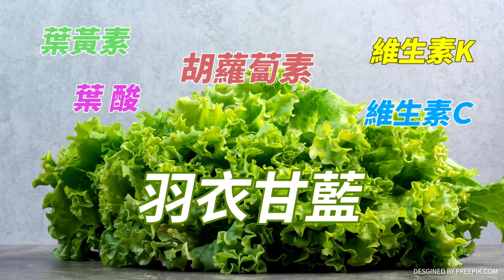【週末大爆卦】 2026選戰開打!? 柯佈局後山喊:藍綠我都要挖! 提早開撕"花蓮王"恐不讓好過! 精華版2@大新聞大爆卦HotNewsTalk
《精彩回顧》
【週末大爆卦】獨!韓國瑜見孫曉雅賴傻了戰貓啞了?賴愛將找盧秀燕打爆綠官藍營臥底?柯立院搞藍白合為聲量?誰上當?戰狼姊進立院幫柯監視""兩個太陽""?20240217@HotNewsTalk
【大新聞大爆卦】獨!韓國瑜再出手救藍不中綠陷阱!謝寒冰諷蔡壁如若變柯黑柯必死!陳鳳馨怒嗆綠就是消費陳俊翰卸責!台辦快艇翻覆不如柬國抓晚安小雞? 20240216 @HotNewsTalk
【大新聞大爆卦】獨!蔡壁如沒尾牙.團拜又被跳過不爽開炮柯?韓國瑜.盧秀燕領軍 藍記取君悅教訓2026單獨過半!綠媒戲劇跳科目三塔綠班變啞?郭正亮曝賴""這原因""撐不過一年!20240215 @CtiTv
【大新聞大爆卦】南鯤鯓中上國運籤實際超兇險??賴清德貴人竟是韓國瑜?藍派2重量級立委護韓!老柯綠委服軟?燕攬壁如入府制白抗綠!蔡壁如臨別忠告柯P用錯人佩琪吃味讚33? 20240214 @CtiTv
【大新聞大爆卦】龍年新春特集! 國民黨帥哥立委駕到! 台中F3進軍國會 女生快來看! 未來老公模範在這裡! 20240213@HotNewsTalk